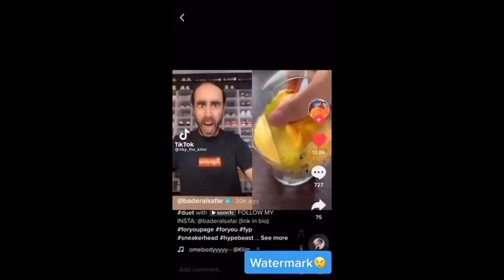LOW QUALITY MEMES COMPILATION v7.0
~ enjoy these low quality memes ~

please like and sub to show your support, it means a lot ♡